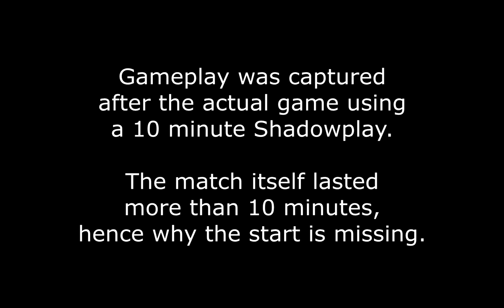Stick that Mori up your... | Dead by Daylight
8.2.2021
Oh, how "fun" it was to play against a mori Nurse...
As a side note, the yellow toolbox was found in a chest, not brought. I don't ever bring items.